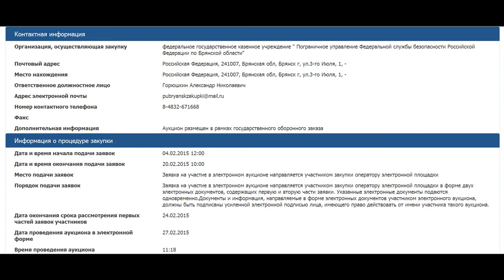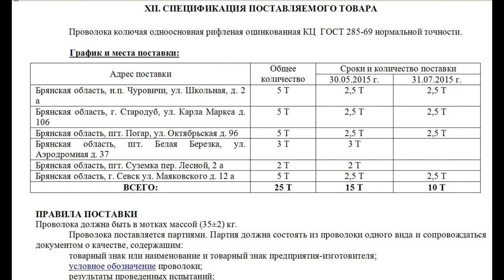Россия отгородится от Украины рвом - это не стеб! с колючкой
точные места выполнения работ на местности будут указаны перед их началом. Работы планируется проводить в пограничных с Украиной районах Брянской области - Климовском, Стародубском, Погарском, Суземском и Севском.

источник: Официальный сайт Российской Федерации в сети Интернет для размещения информации о размещении заказов на поставки товаров, выполнение работ, оказание услуг

Реестр закупок и заказов:
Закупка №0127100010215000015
Оказание услуг по отрывке противотранспортных рвов